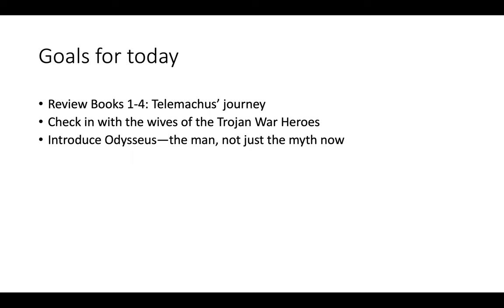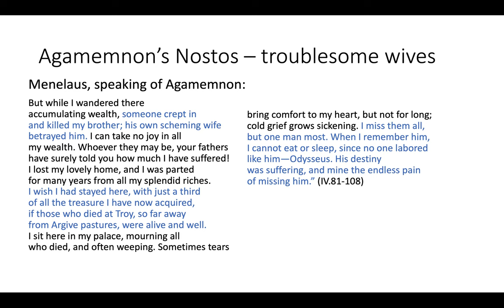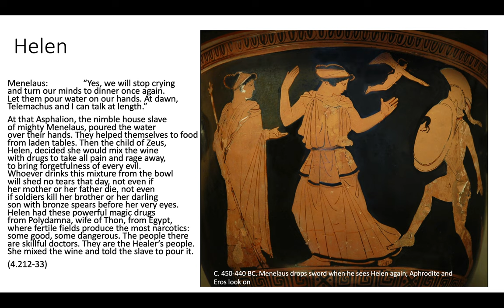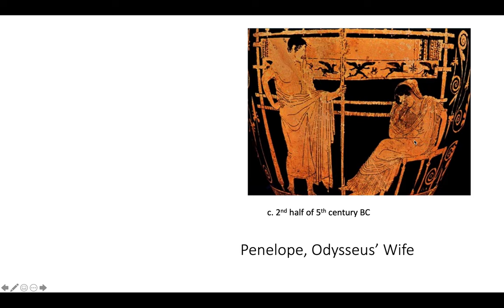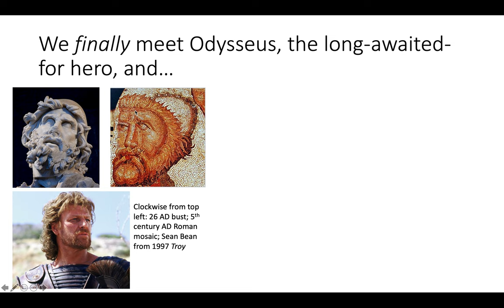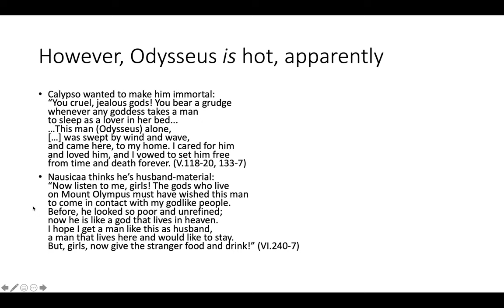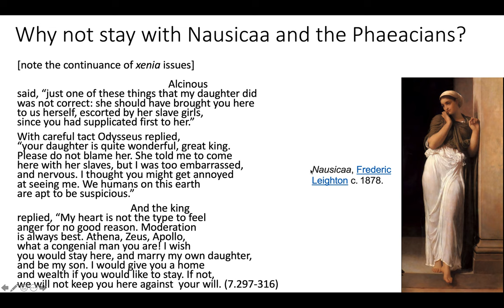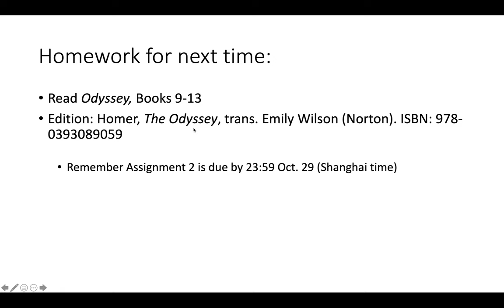Lecture 9: The Odyssey Part 2/5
Note: This and the subsequent lecture videos in the series were created for an introductory undergraduate class on the arts and humanities in the ancient world. Any details in the videos about days of the semester refer to that original class.